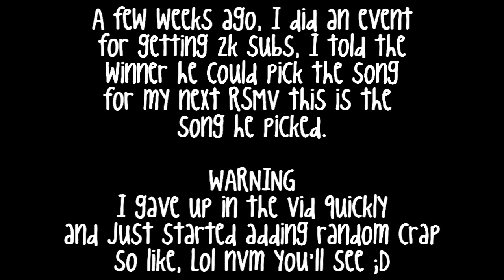I'm a believer - Smashmouth [RSMV]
I know the vids pretty fail, no need for flaming.